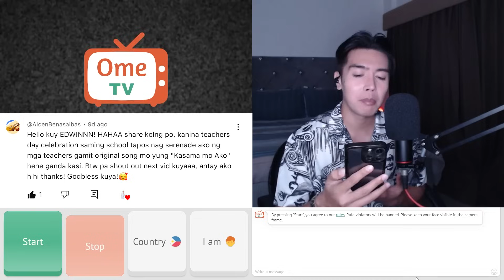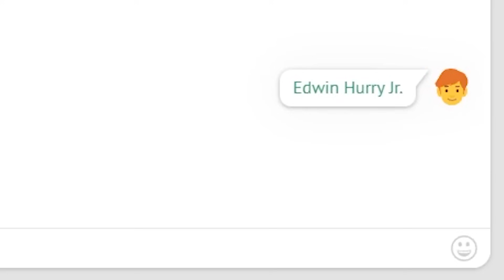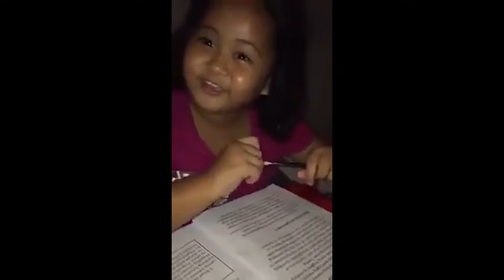OME.TV HARANA PRANK PART 38 (MILES OCAMPO ?😮) LAUGHTRIP + KILIG MOMENTS 💘 | Edwin Hurry Jr.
PART 38 NA TAYO NG OME.TV HARANA PRANK . SALAMAT SA PATULOY NA PAG SUPORTA.